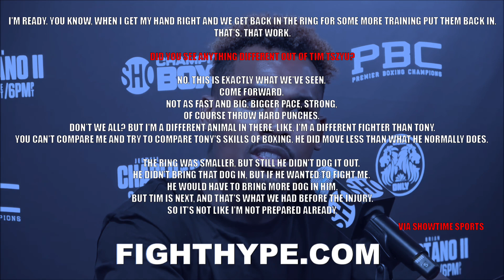JERMELL CHARLO REACTS TO TIM TSZYU KNOCKING OUT TONY HARRISON; WARNS "I'M A DIFFERENT ANIMAL"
Top jr. middleweight contender Tim Tszyu beat down and stopped former world champion Tony Harrison in the 9th round of their March 12 showdown at Qudos Bank Arena in Sydney, Australia. You don't want to miss what went down before, during, and after the fight. Check it out!